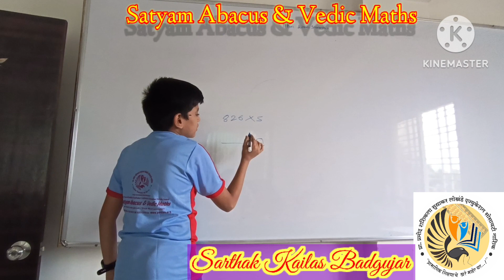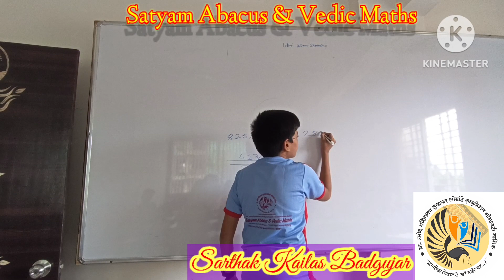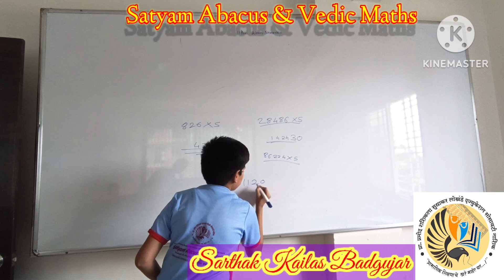Rapid Multiplication of 5 (Vedic Maths)